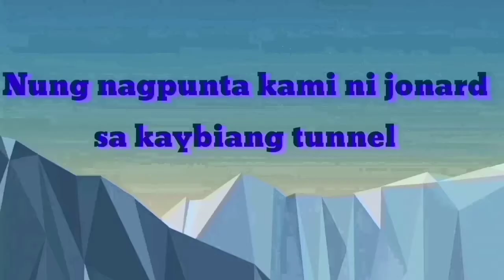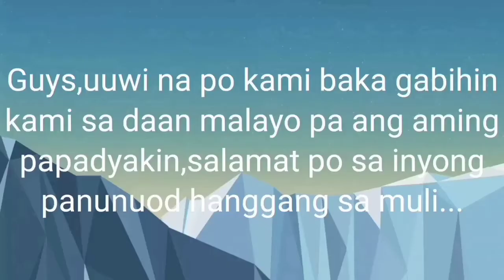BIKE RIDE,Nung nagpunta kami sa Kaybiang Tunnel, with bike hike ( Round trip, 128kms )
Bike ride with hike, way to kaybiang tunnel from paranaque